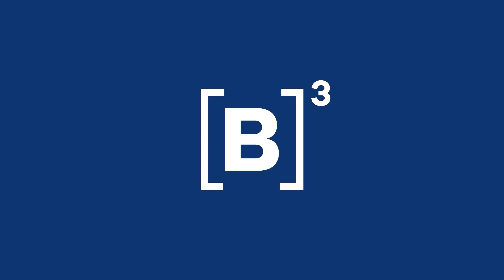Jovem investe mais, mas cuida menos das próprias contas | Minuto B3 – 22/08/2023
Como cada geração cuida da própria finança? Um estudo da Serasa concluiu que os jovens até investem mais, mas cuidam menos das contas. O MinutoB3 mostra outros resultados desse levantamento. Confira.

PraCegoVer PraTodosVerem Um vídeo com apresentação de Lilian, uma mulher de cabelos loiros curtos e olhos castanhos, usando uma camiseta amarela. Ela conta os principais acontecimentos da terça-feira na B3.